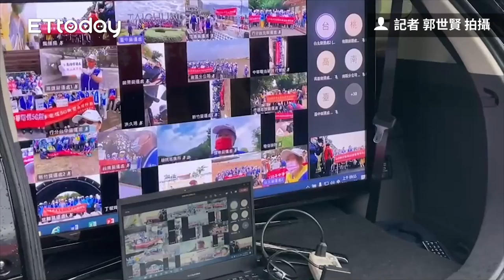「5G無塑無拘無束」中華電信志工淨灘淨山 2千人2小時清20噸垃圾